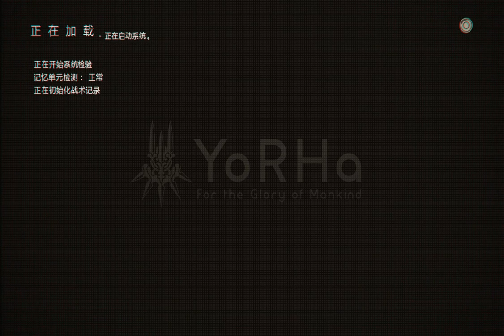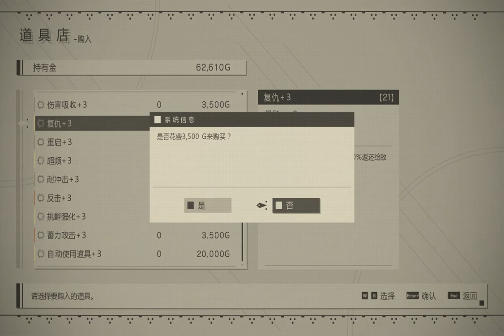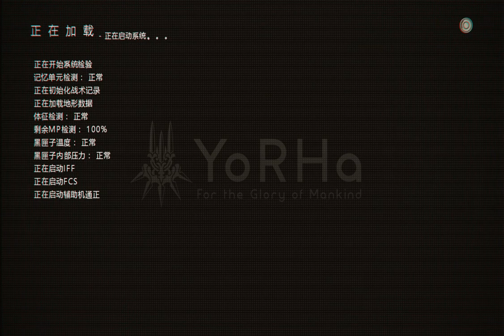夢幻光實況 尼爾:自動人形 #8 複製的街道 / 邪教工廠